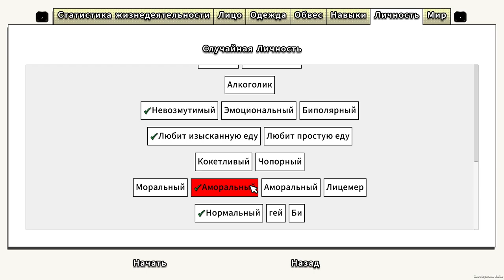ЗОМБИ С КОМИКСНОЙ РИСОВКОЙ | Survivalist Invisible Strain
Смотрим и оцениваем Survivalist: Invisible Strain. Игра не сразу раскрывает нам все возможности, ведь мы можем строить свое поселение, возводя новые постройки, или быть суровым одиночкой, который подкрадывается к своим врагам и натравливает зомби на других поселенцев.
Видео записано через рекордер H4N PRO и микрофон пушку Audio-Technica AT875R.